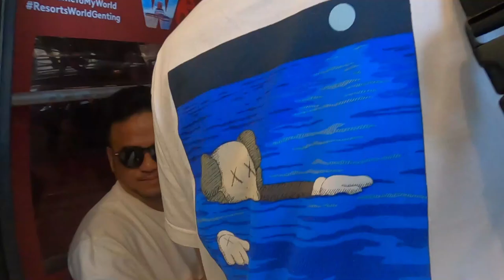teaser Trip to Malaysia